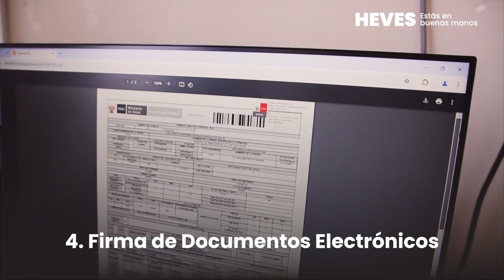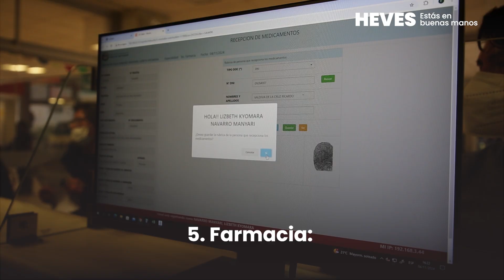Flujo de atención digitalizada en el hospital